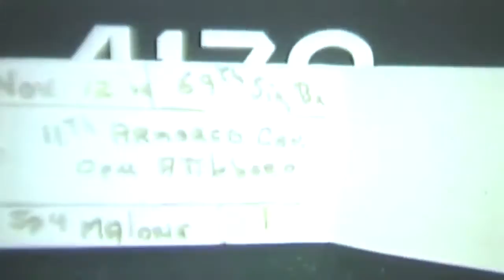11/13/1966 Operation Abilene, 11th Armored Cavalry Regiment, Lai Khe, South Vietnam (full)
Freely downloadable at the Internet Archive, where I first uploaded it. National Archives description "Trucks and vehicles move through muddy field across dusty field. Vehicles cross wooded bridge and drive through villages. Oxen wagon driven through woods to keep road clear for vehicles. Vehicles cross flooded section of road. M-113 APC and an M-577 Armd Comd Post vehicle drive by. VS, vehicles take positions in field. VS, soldiers set up M-577 and antennas. AVs, 1st Sqdn, 11th Armored Cav Regt., command post area. Soldiers in 2 1/2 ton trucks. Travel shot, vehicles move through muddy field and along dusty road. VS, men start to remove their clothing in truck and walk to swimming hole. LS, M-48 tanks, M-113 APC, M-108s, M-577, and trucks cross muddy field. VS, soldiers swim and wash in waterhole. Viet bus drives past. Soldier shaves using mirror on truck. Soldier hitches trailer to jeep. Maps spread out on trailer as officer briefs leaders. VS, vehicles are loaded and move out of area." National Archives Identifier: 31030